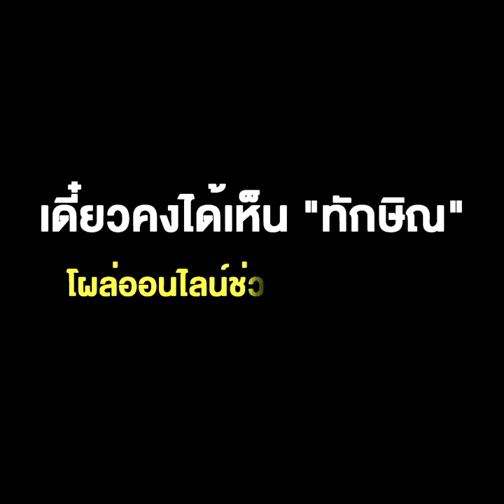แบบนี้ก็ได้เหรอ กกต.? "ธนาธร" เดินสายเปิดตัวผู้สมัครก้าวไกล